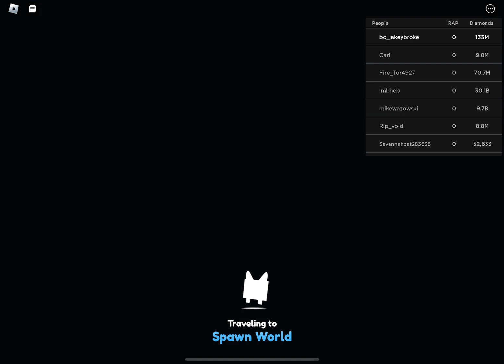*Dog to a Huge pet* Challenge (Day 4)In Pet Simulator X!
Credits to @ZOMGYT for the title and description

Another LONG banger! Enjoy day 4,

hopefully we reach 12 likes for day 5